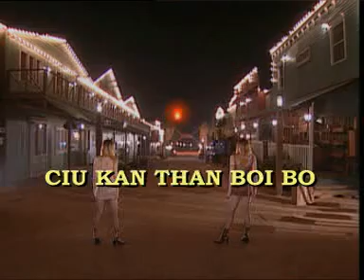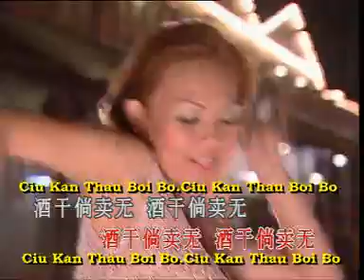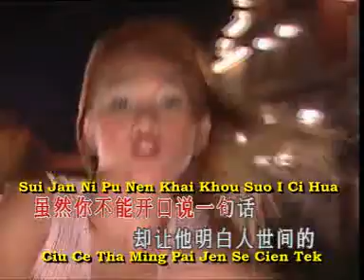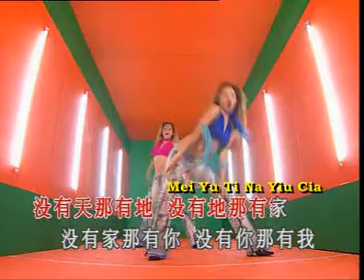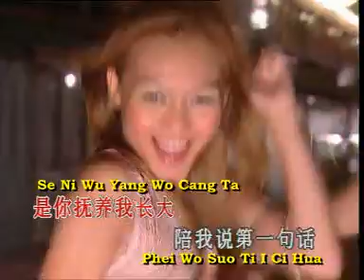Ciu Kan Than Boi Bo - CT Girls // Mandarin Old Song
Mandarin Female Special 1